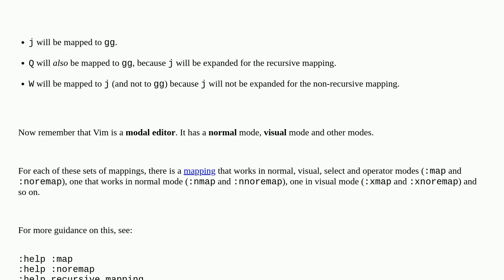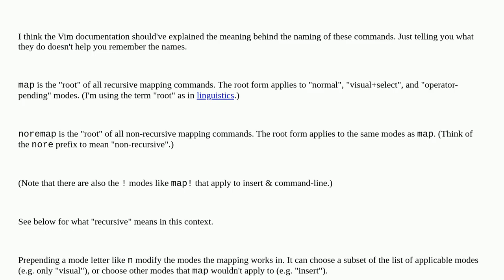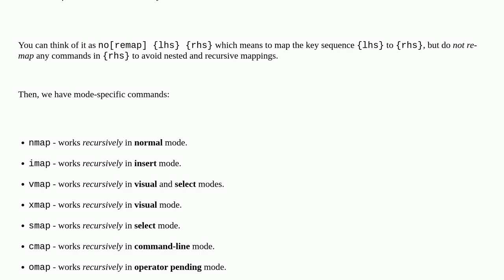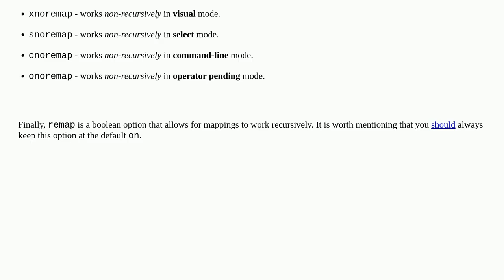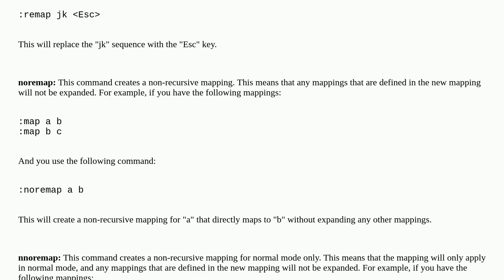What is the difference between the remap, noremap, nnoremap and vnoremap mapping commands in Vim?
A special thanks goes out to the community

  command vim mapping